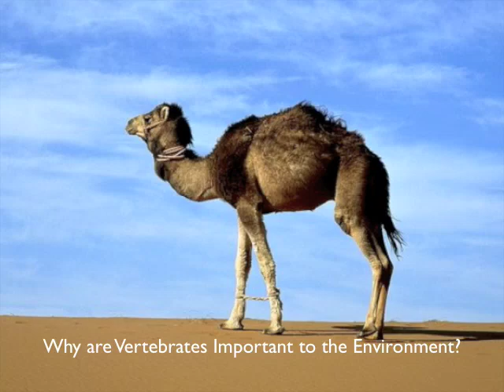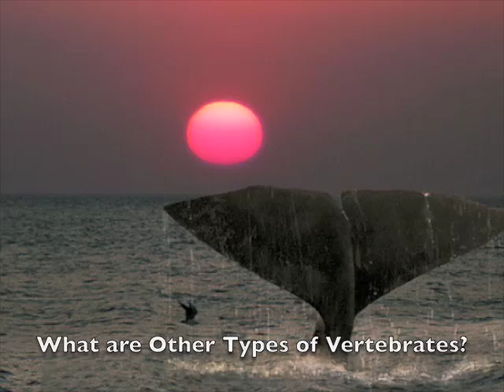Vertebrates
This video is about vertebrates. It is extremely informative and easy for students to understand.